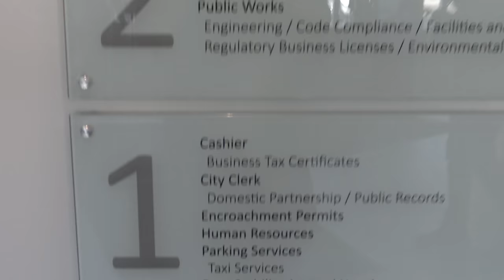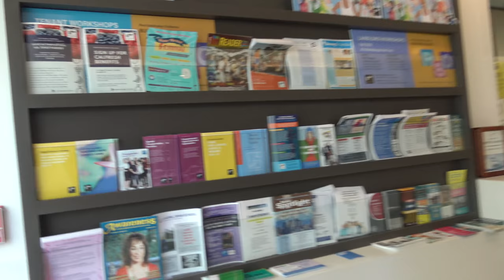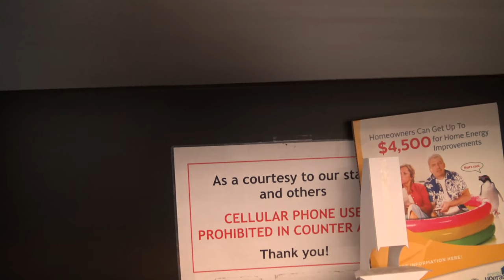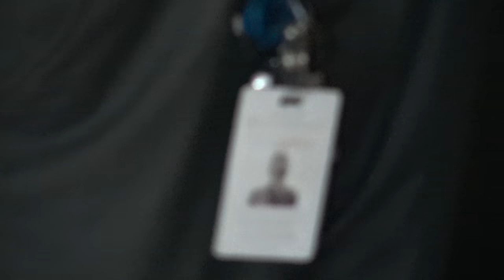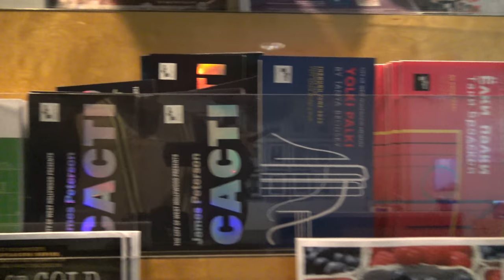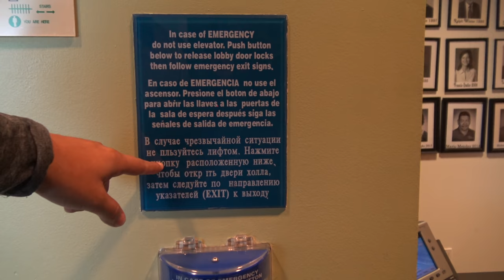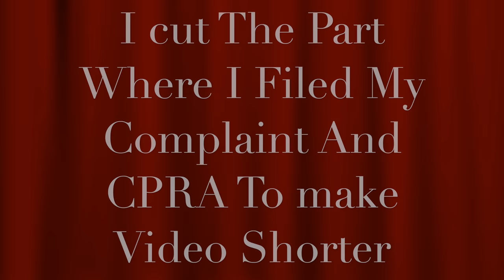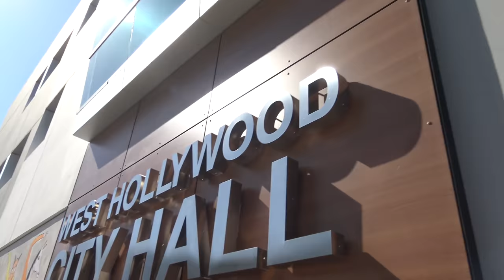Guard Calls Me Smart @SS Gets Put On Check And Makes a Fool Of Himself-1st Amendment Audit